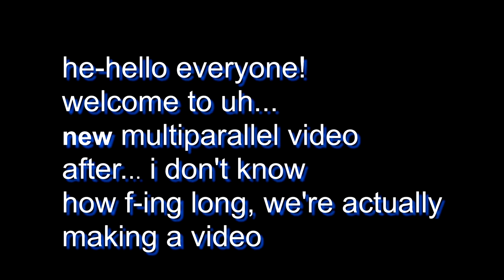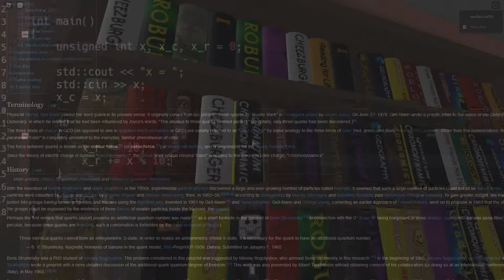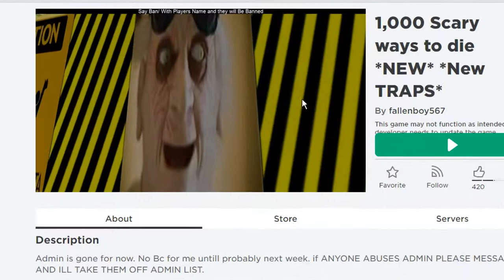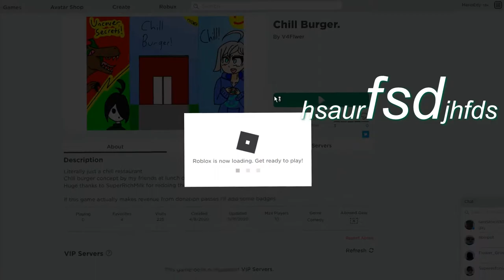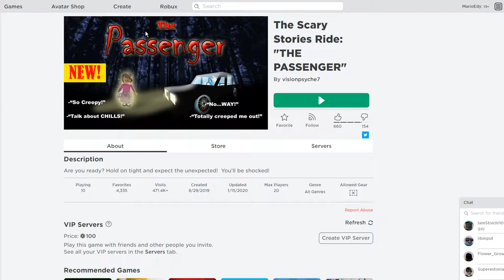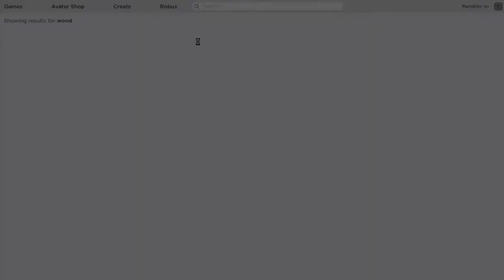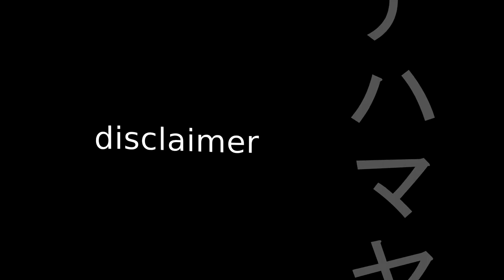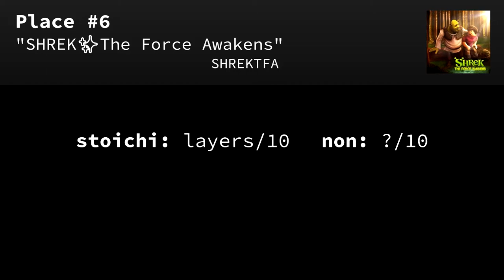So we decided to play some weird Roblox places...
One day out of boredom, our favorite heroes decide to search up random Roblox places. This is the result.

It was slightly regrettable.
The ending was slightly rushed sadly :^(!